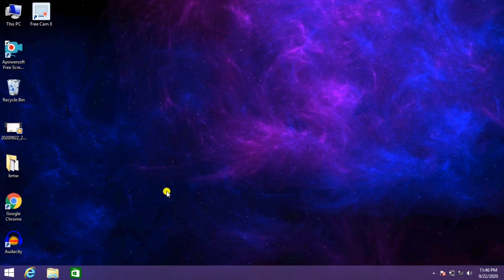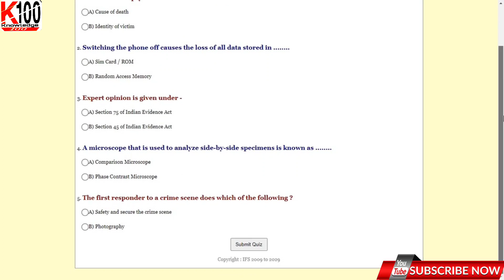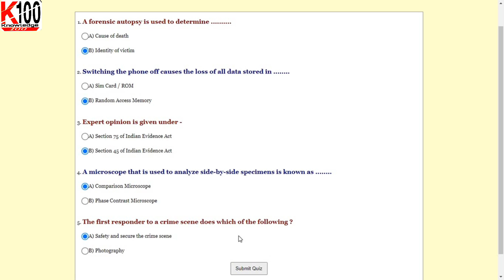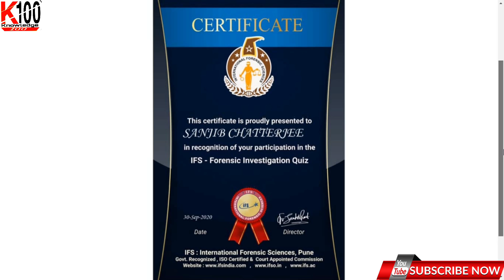International Forensic Certificate Download for Free Governtment recognised ISO certified | Online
ABOUT VIDEO :- International Forensic Certificate Download for Free Governtment recognised ISO certified.

Important Certificate Link:-

Video Cover This Topics :-
free quiz, Quiz, online Quiz Certificate,
contest,Event, fit india Movement Quiz Competition with Certificate, free online courses with certificates for csc, free online courses in telugu, free online courses for engineers, free online courses with certificates for computer science, free online courses with certificates for engineering students, national level certificate, quiz certification, quiz certificate, online quiz, online certificate, online free course with certificate, compition, Tata, quiz free, event, b.tech, knowledge 100 free, ITI, diploma,